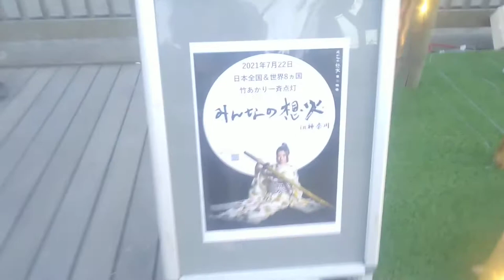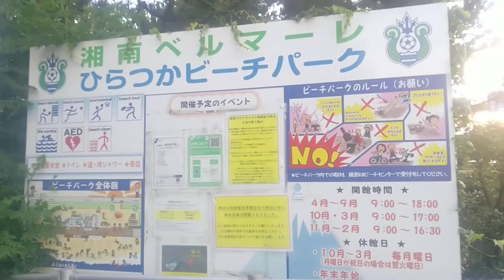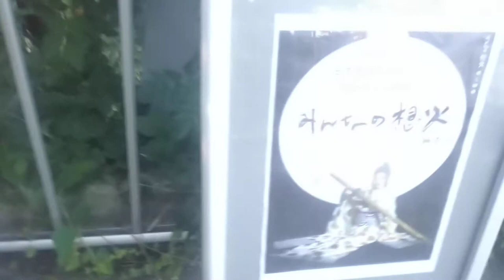湘南ベルマーレひらつかビーチパーク20210722みんなの想火inかながわ1830 1850 210722 184538 を歩いてみた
湘南ベルマーレひらつかビーチパークでみんなの想火 in かながわ